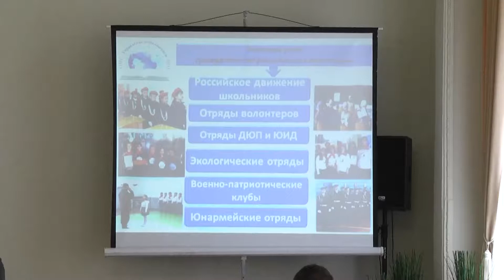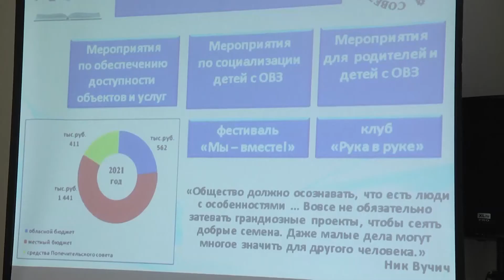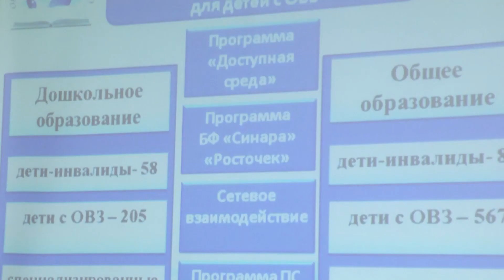Во благо образования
В этом году Попечительскому совету Полевского городского округа исполнилось 20 лет. Все эти годы организация оказывает серьезную помощь сфере образования. И эта работа будет продолжаться. Во Дворце культуры прошло заседание, на котором попечители оценили выполненные цели и наметили планы на новый учебный год.